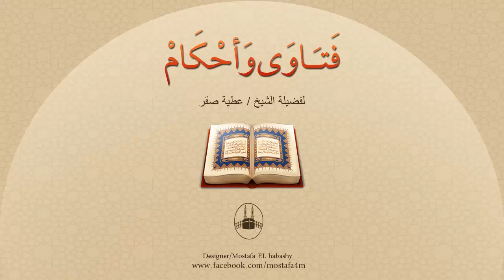أمام بعض المساجد توجد أكشاك للبيع، ويتم البيع وقت سماع نداء الجمعة، فهل يصح هذا البيع؟